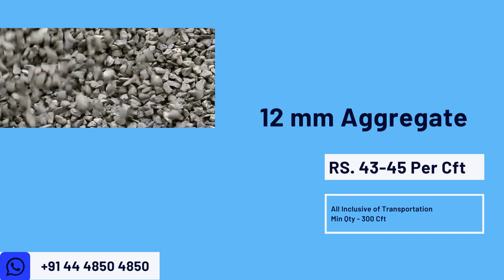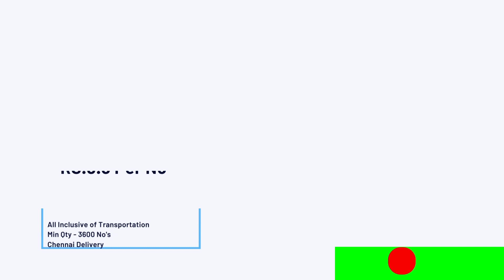7th Jun | Building Materials Price | Daily Update